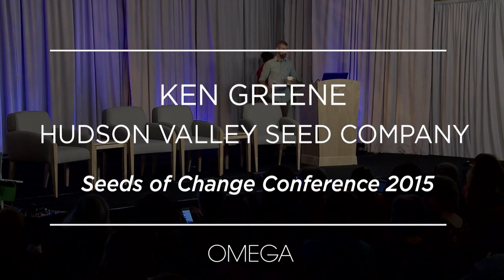Saving Seeds: The Story of a Tiny Library and a Big Idea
In 2004, Ken Greene was working at a tiny library in a small, Hudson Valley town when he got an idea: add seeds to the library's catalog.

That effort led to the creation of the first seed catalog in a public library in the country, the Valley Educational Seed Saving Exchange and Library, in Gardiner, New York.

In this video from the 2015 Seeds of Change Conference, Greene describes how his idea has blossomed into a larger enterprise—the Hudson Valley Seed Company—that embraces regenerative thinking, art, and sustainability.

Greene is also a cofounder of Seedshed, which cultivates an ethic of seed stewardship on farms, in gardens, and within communities. Seedshed offers holistic, seed-literacy programs that protect local cultivars and serve as a catalyst for growing social, food, and seed-justice solutions.